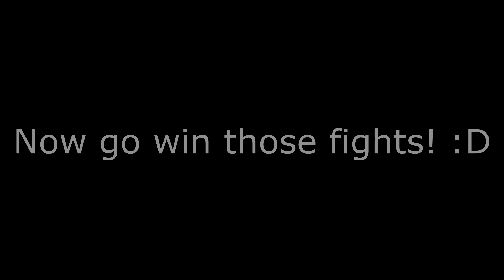Guild Wars 2 PvP - Skyhammer Kiting Spots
Quick video of a few kiting spots that will help improve your Guild Wars 2 Gameplay and help you survive fights on Skyhammer!
**These are not all of the kite spots for this map, but learning even a few on each map will help you immensely, even the super obvious ones**